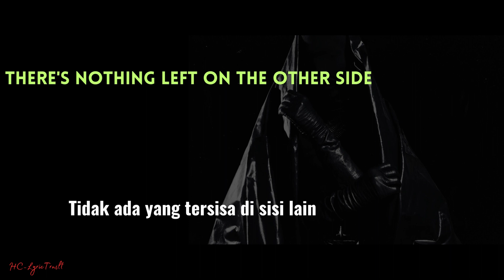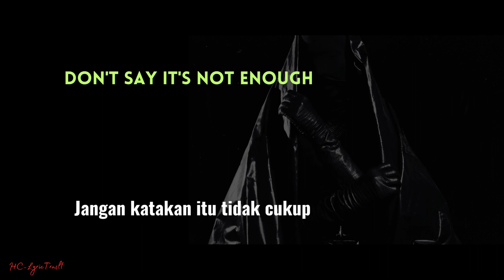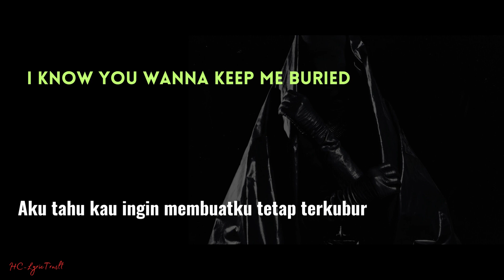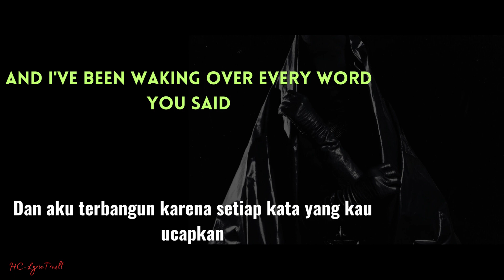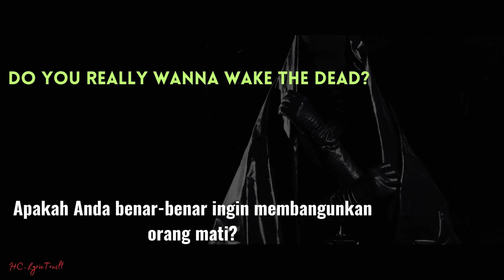BLESSTHEFALL - WAKE THE DEAD / Lyrics / Lirik Bahasa Indonesia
BLESSTHEFALL -  WAKE THE DEAD
Yeah!
Make way for the rising tide
There's nothing left on the other side
Too late to apologize
No chance you can make this right
I know you wanna keep me buried
I've been waking over every word you said
What will you do when your world stops turning?
Do you really wanna wake the dead?
If they try to divide us with silence
Cut the dead weight, bring the violence
Bring the violence
Don't say it's not enough
It's not enough
So, drag me through the flames (through the flames)
Or drown me in your waves (in your waves)
Oh, we rise, yeah
We rise
'Cause iron sharpens iron
And we will reign in the fire
We rise
We know your time is coming
And you were born to expire
And I've been waking over every word you said